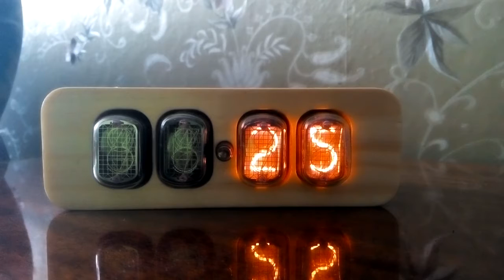Simple Nixie Clock 2